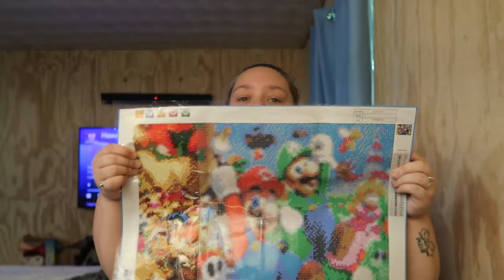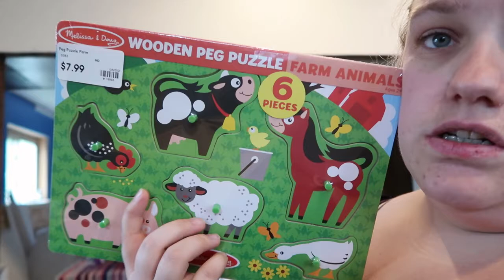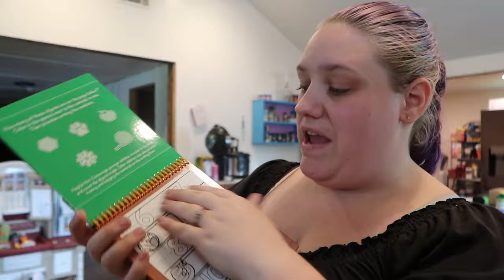3D Printed Keychain Display | 6/4/2021